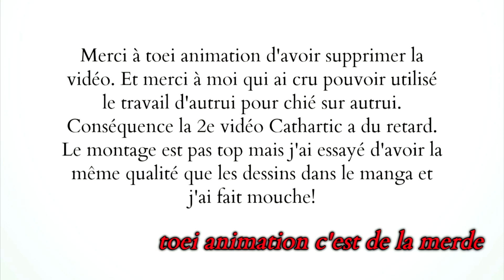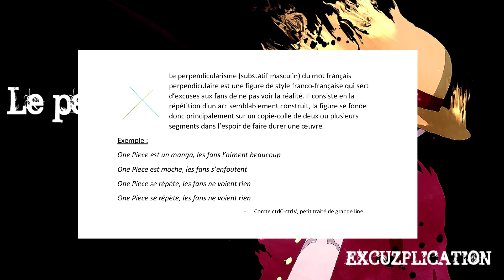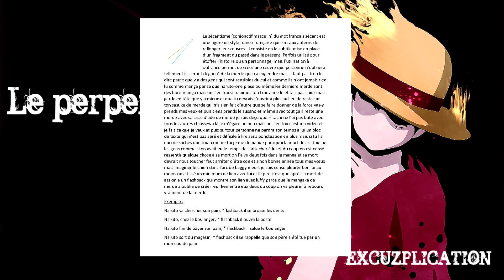Cathartic - Ep One Piece : Un manga trop hypé pour rien | Memoria FR (Re-Upload)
On y est enfin (pour la deuxième fois), la longue attente est enfin finie. Personne ne l'attendait mais ma nouvelle série de vidéo est là! Je voulais que ça soit la vidéo qui lance cette nouvelle année.

Des mois de préparation et de procrastination mais le résultat final du premier épisode me plait. Du coup, je vous le partage. Je veux que ça soit la vidéo qui lance cette nouvelle année.

On voit surtout mon côté fan de jeu sur la chaîne mais avec cette série on va explorer d'autres aspects de mes centres d'intérêt. Et j'espère que les vidéos vous divertiront autant que j'ai pris plaisir à les faire.
Là dans le 1er épisode, on s'intéresse à One Piece et ce qui me saoule dans ce manga. Et comme je veux que la vidéo marche, je me lance dans les miniatures putaclic. Attention les loulous!